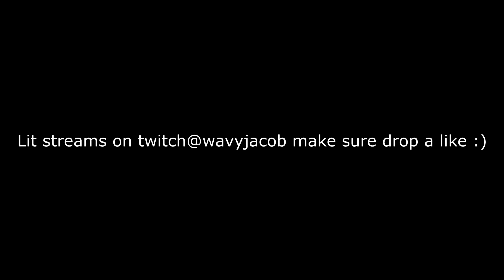Notice me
1k likes?